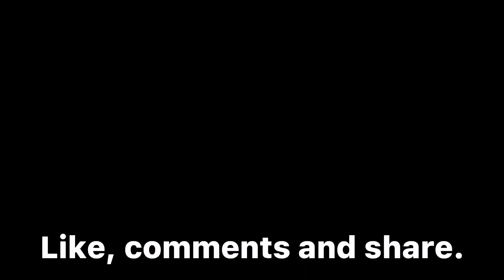First day of cleaning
Time to clean the yard and make the plants happy.